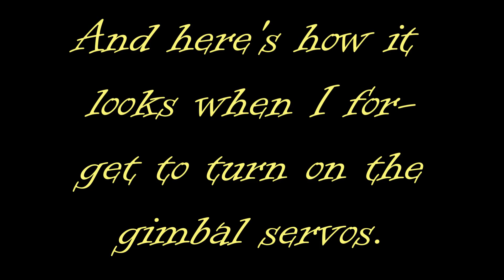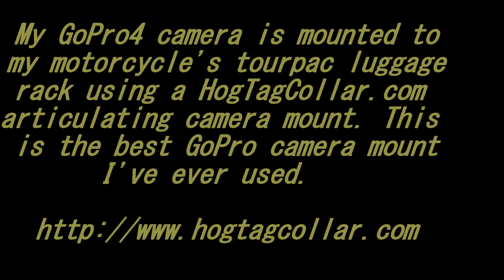Looking Back at Skilled Riders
With my new Hogtagcollar.com articulating mount attached to my Harley Davidson Limited's tourpac luggage rack, I've captured a totally unique perspective of skilled motorcycle riding.  This may be the first time ever that this point of view has ever been recorded and published.